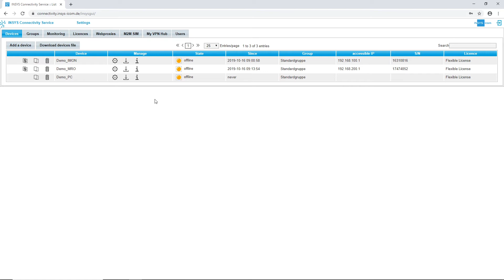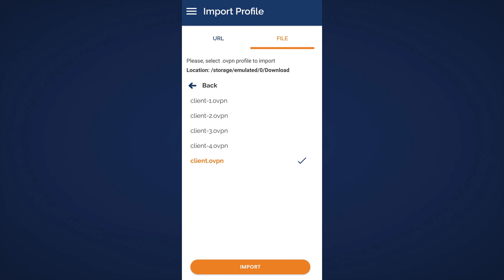VPN Connection to the icom Connectivity Suite with Third-Party Devices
In this video we show you how to establish a VPN connection to the icom Connectivity Suite on your PC.